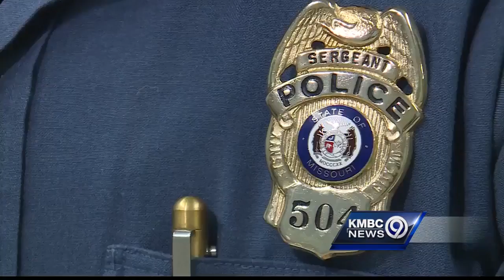More homeowners catching criminals in the act, and police are using their cameras with Watch KC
Through programs across the area, police are using those cameras to help with their investigations.